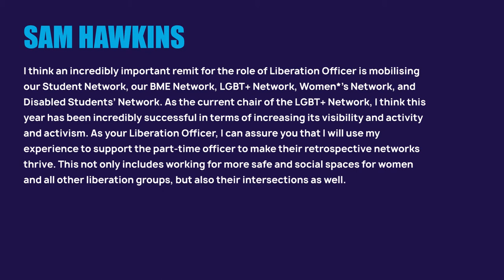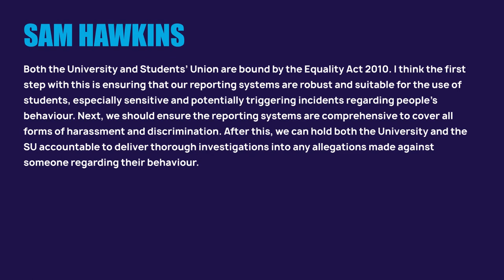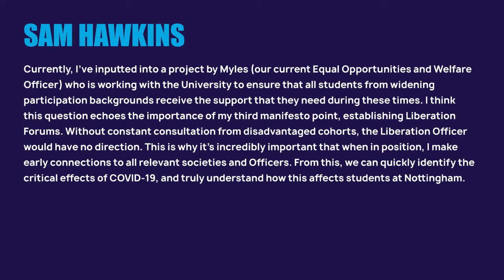Liberation Officer - Hustings 2020-21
Find out how your Liberation Officer candidates answered your questions.

Vote: su.nottingham.ac.uk/vote
FAQs: su.nottingham.ac.uk/faqs